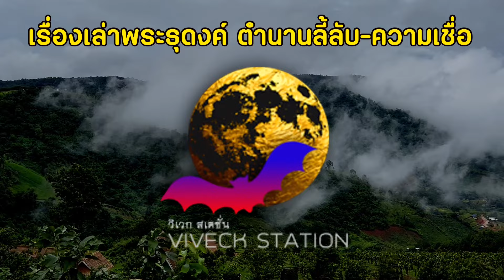พ่อปู่ฤาษีสมิงพราย “หลวงปู่กาหลง” พุทธคุณสูง เมตตาโชคลาภบูชาด้วยคาถา สามจบนี้